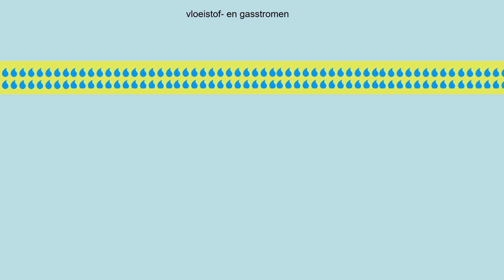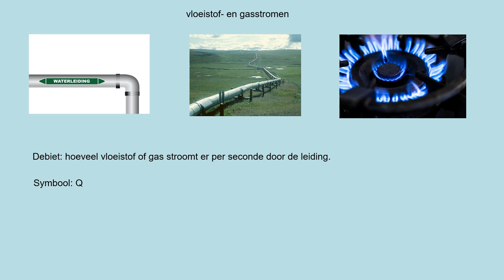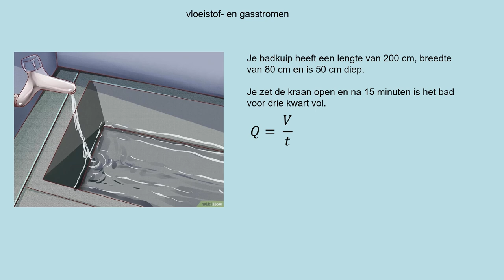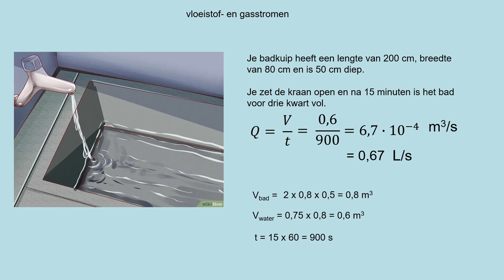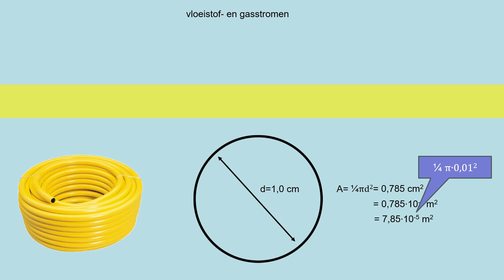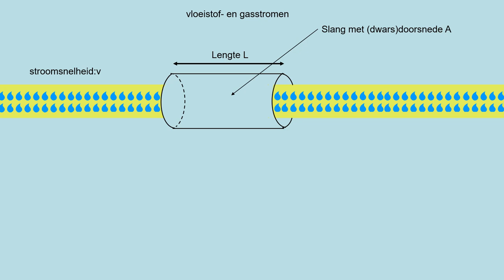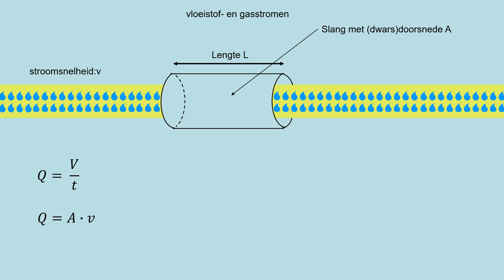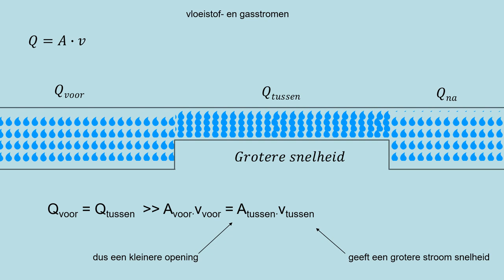NOVA H5 h08p5 vloeistof en gasstromen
- wat is het debiet van een vloeistof- gasstroom
- met welke formules kun je het debiet berekeken
- wat is de invloed van de dwarsdoorsnede op de stroomsnelheid van een vloeistof- gasstroom